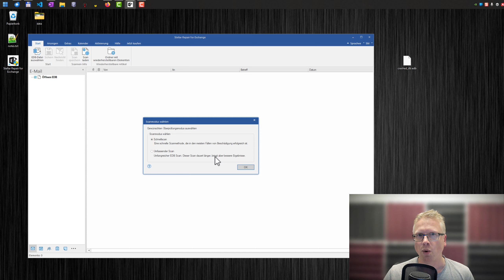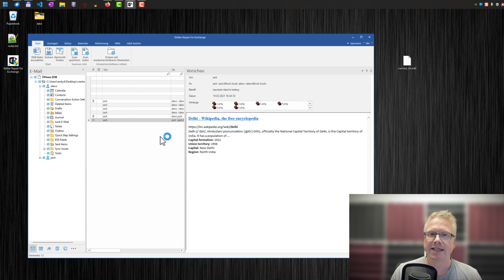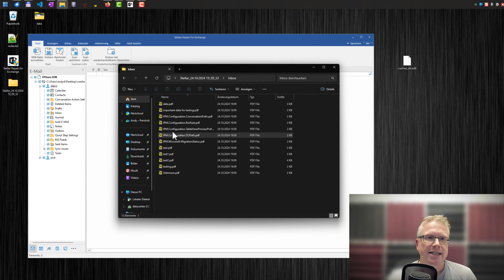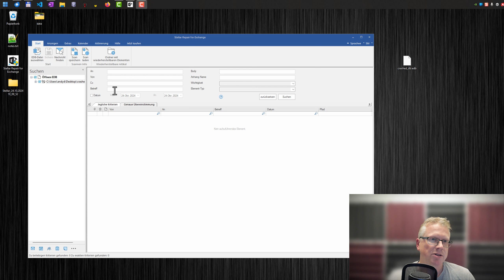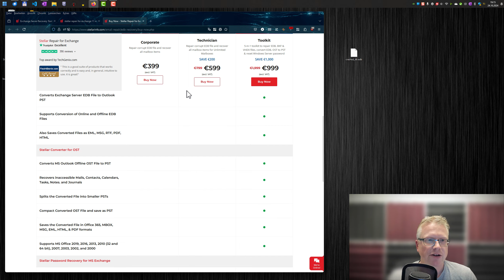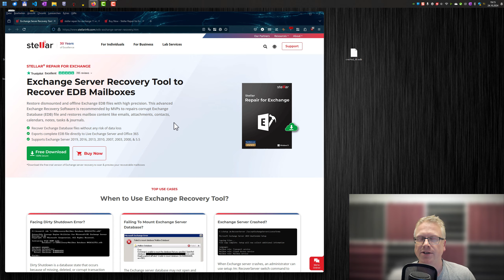Steller Repair for Exchange: Microsoft Exchange-Datenbanken wiederherstellen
Datenrettung für Microsoft Exchange Server. Was tun, wenn der Exchange-Server abgestürzt ist, die Datenbank nicht mehr geöffnet werden kann oder es darum geht, die Daten von einem nicht mehr funktionierenden Exchange-Server zu sichern? Hier kommt die Software Stellar Repair for Exchange ins Spiel. Diese Software ist darauf spezialisiert, Daten aus EDB-Datenbanken wiederherzustellen. Schauen wir uns an, wie sich die Software in der Praxis bewährt.

0:00 Einleitung, kostenlose Testversion
1:27 Benutzeroberfläche, EDB-Datei öffnen
2:32 Konten anschauen, Zugriff auf E-Mails, Kontakte etc...
3:31 Wiederherstellung, Export, PDF, RTF, HTML
4:55 Export nach Exchange, Microsoft 365
5:32 Weitere Funktionen, Suche, Scan speichern und Laden
6:03 Fazit